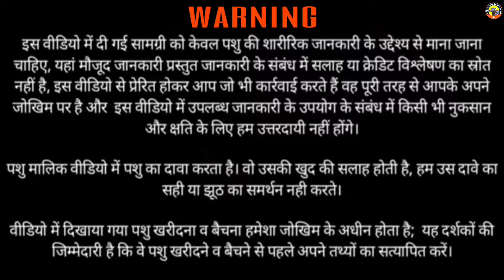18 किलो कि दुसरे ब्यान्त कि मुर्रा झोटी। आम पशुपालक के घर सेल के लिए। Super Quality Jhoti।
18 किलो कि दुसरे ब्यान्त कि मुर्रा झोटी। आम पशुपालक के घर सेल के लिए। Super Quality Jhoti।